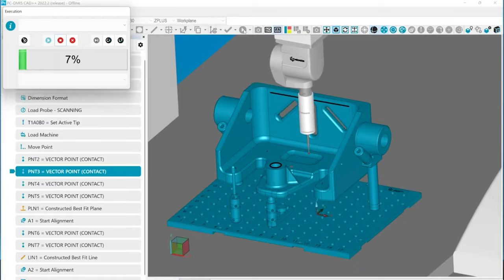Hexagon - Software de metrología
Hexagon Manufacturing Intelligence es el mayor desarrollador de software en la industria de la metrología y ofrece una amplia gama de paquetes de software propios que se pueden personalizar y que permiten la adquisición y el análisis efectivo de datos, el análisis y la evaluación, así como una gestión poderosa de datos y herramientas para generar informes.